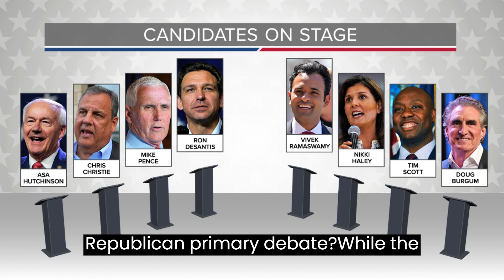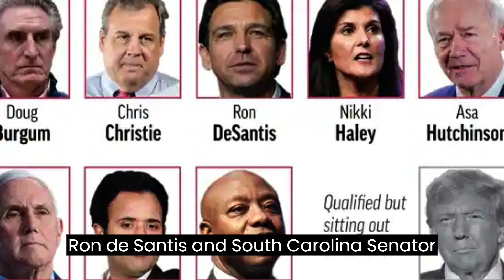All About 2nd GOP debate When is it scheduled and will Trump attend ?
The second Republican primary debate is set for September 27th at the Reagan Library. The second Republican primary debate is scheduled for September 27th at 9 p.m. ET. This highly anticipated event will take place at the Ronald Reagan Presidential Library in Simi Valley, California, and is set to run for two hours. Fox Business and Univision will join forces to moderate the debate, ensuring a comprehensive examination of the candidates' positions. Additionally, the conservative online video platform Rumble will stream the event, making it accessible to a wider audience.
FILE - Republican presidential candidates, from left, former Arkansas Gov. Asa Hutchinson, former New Jersey Gov. Chris Christie, former Vice President Mike Pence, Florida Gov. Ron DeSantis, businessman Vivek Ramaswamy, former U.N. Ambassador Nikki Haley, Sen. Tim Scott, R-S.C., and North Dakota Gov. Doug Burgum stand on stage and listen to a prayer before a Republican presidential primary debate hosted by FOX News Channel, Wednesday, Aug. 23, 2023, in Milwaukee.(AP)
What is the qualification criteria to qualify for the debate?
One of the key changes for this debate is the qualification criteria. Candidates must now poll at 3% in two national polls or 3% in one national poll and 3% in one early state poll from two separate early-voting states: Iowa, New Hampshire, Nevada, or South Carolina, as recognized by the Republican National Committee. This represents an increase from the 1% polling requirement for the first debate. The polls must have been conducted on or after August 1st, and candidates have until 48 hours before the debate to meet these polling requirements.